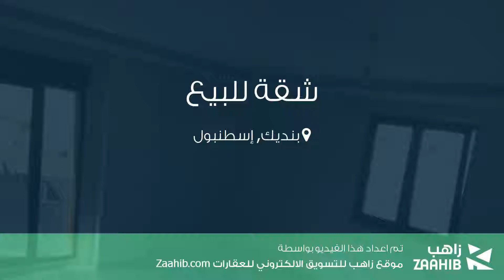شقة للبيع في شارع تارسين سوكاك, بنديك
تفاصيل العرض:-

رقم: 4449086

ميزات:-

2 الغرف, 1 غرف أخرى, 2 عدد دورات المياه, 1 سعة مرآب السيارات, 4 عدد الأدوار, 3 رقم الدور, انترنت, غاز, مفروشة, مدفأة, , مسبح, واجهة بحرية, تكييف, مطبخ مجهز, مطل على المدينة, , سكني, مصعد, حديقة, صالة